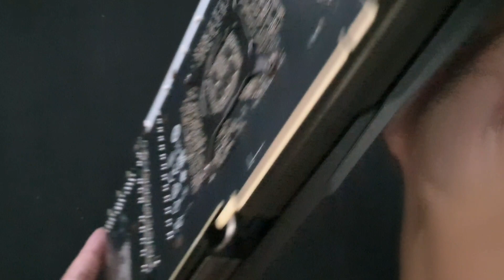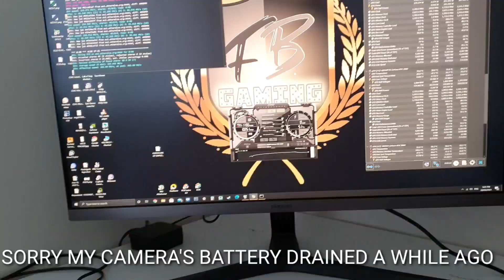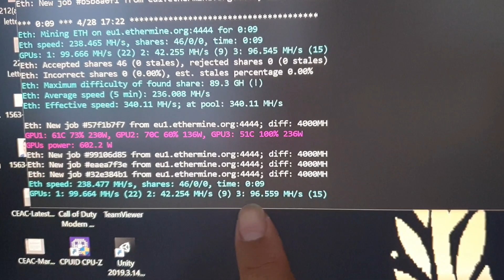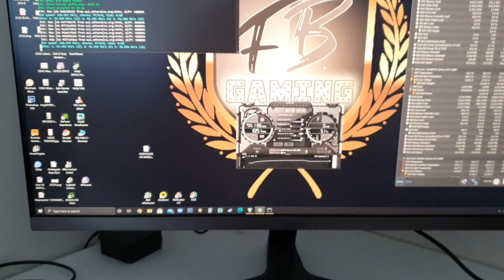RTX 3080 Thermal Pad Replacement | Teardown | 101mhs eth mining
Welcome back to another Tools And Gadgets

We are gonna be replacing the front thermal pads on our MSI RTX 3080 GAMING X TRIO this will be the same for all the RTX 3080 and 3090 out there. For some of you know that this specific brand and model it is very prone to thermal throttling and easily reaches the 110°c mark.

On our previous video we replaced the Backplate only but noticed a very very small difference when it comes to memory junction temperature. So i decided to make another video on replacing the front thermal pads also which by the way helped a lot in reaching 100mhs temp! but on the video it just reached 96mhs because my monitor was connected to the msi gaming x trio hdmi port. So after plugging the HDMI cable to the onboard graphics card, it went up directly to 100mhs - 101mhs.

Backplate Thermal Pads Replacement

Note: i will not be held responsible if you break your GPU, try this tutorial at your own risk! use extreme caution when handling the internals of your GPU.